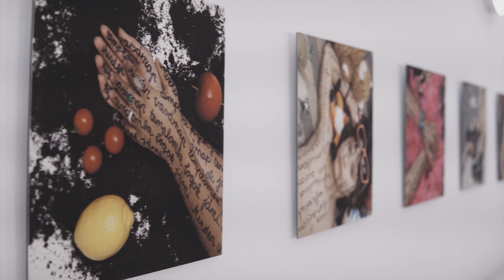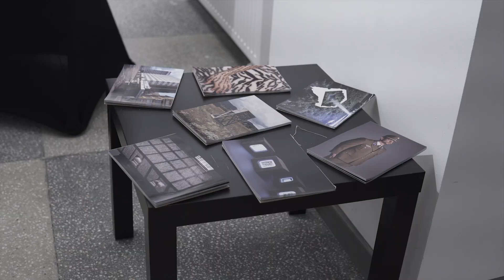interventions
video documentation of "Interventions" exhibition.

The INTERVENTIONS exhibition, opens the year 2020 at the Gallery of the Faculty of Arts. The artists selected for this exhibition, working at the University of Kaposvár Rippl-Rónai Faculty of Arts and Theatre (RIPPL) are a perfect example for presenting the work done here. A wide range of creative attitudes as well as mediums are used to educate and evolve in thinking about arts. The classical genres like graphics, sculpture are rethought and combined with newer techniques in contemporary point of view.

Interventions; Gallery of the Faculty of Arts of UMCS, 14 January - 4 February 2020, Lublin, Poland

filming & film editing: Michal Baranski